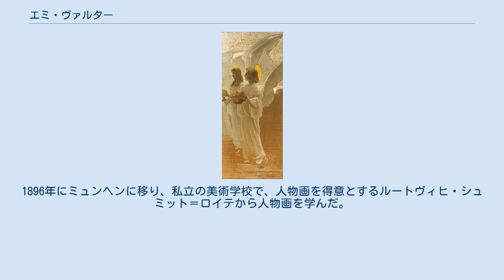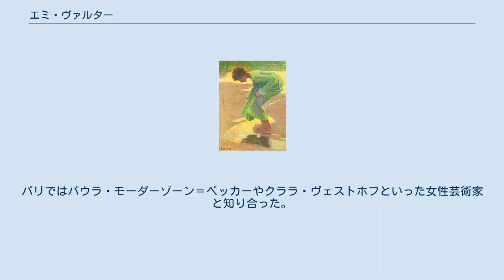エミ・ヴァルター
ヴァルター作 「2人の天使」 (1910) エミ・ルイーゼ・ヴァルター（Emmi Louise Walther、または Emmy Luise Walther、1860年10月30日 - 1936年9月11日）はドイツの画家、工芸家である。
 ハンブルクの中流階級に生まれた。
ハンブルクの風景画家、フリードリヒ・シュヴィンゲから絵を学び、ハノーファでも学んだが、職業として画家を目指したのは30歳を過ぎてからであった。
1896年にミュンヘンに移り、私立の美術学校で、人物画を得意とするルートヴィヒ・シュミット＝ロイテから人物画を学んだ。
その年の11月、多くの芸術家が活動していたダッハウに移り、アドルフ・ヘルツェルの美術学校で学んだ。
ヘルツェルの夏期学校に参加した画家のエミール・ノルデと知り合い、ノルデとアムステルダムを経由してパリに移った。
 パリではいろいろな私立学校で学び、アカデミー・カルメンでは、アール・ヌーボーの画家とし有名になるアルフォンス・ミュシャからも指導を受けた。
パリではパウラ・モーダーゾーン＝ベッカーやクララ・ヴェストホフといった女性芸術家と知り合った。
1900年にはブルターニュの海岸の町コンカルノーや北ドイツのヴォルプスヴェーデといった芸術家村になっていた場所を訪れた。
 1916年からダッハウに定住し、1919年にダッハウ芸術家協会(Künstlervereinigung Dachau)の44人の創立メンバーの一人となった。
水彩画を得意とし刺繡の作品も制作した。
 ダッハウの通りの名前にヴァルターの名前が付けられた。
作品はダッハウ美術館などに収蔵されている。